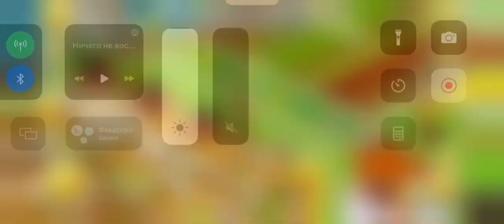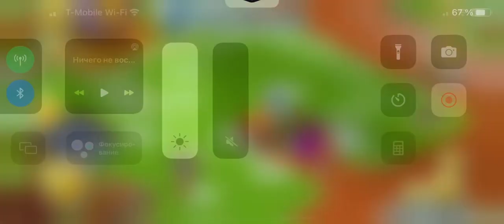Play hay day in 2022 crazy days for hay day